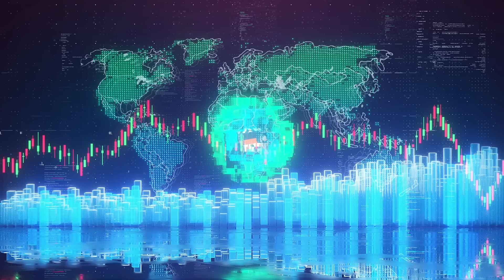Артем Тузов - ЦБ радует! Будем Богатеть! Доллар 90 надолго!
Аналитик Артем Тузов о ситуации на финансовых рынках. Запись 22.03.24
00:01 Подводка. ЦБ радует! Будем Богатеть! Доллар 90 надолго!
05:00 Акции, ипотека, акции Яндекс, акции Тинькофф
09:00 Акции Европлана
10:00 Брокеры исчезнут?
12:00 Див сезон
23:00 Сегежа
😀МАРАФОН ПО ИНВЕСТИРОВАНИЮ АРТЕМА ТУЗОВА

Реклама. ПАО «Московская Биржа». ИНН 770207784